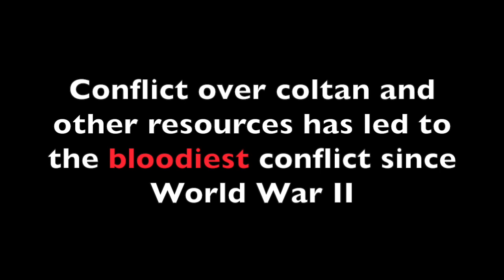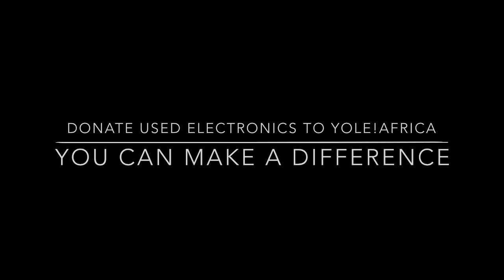Coltan Final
Coltan Conflict